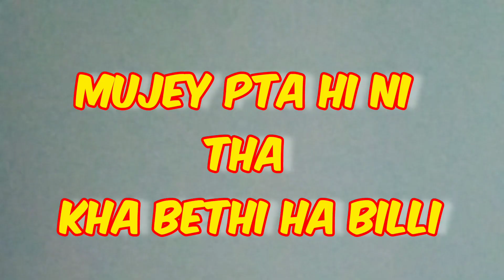Rescued A Cat Baby || Lizard B Dekha 😳😳 || Labib Birds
Hope you are all doing well AND you will be doinggood things in your life

May Allah Grant us success in our good deeds and good cause Ameen.

Sab eggs shayan per phenk diay,
Mini zoo Main buhat sari cows Agae,
Hmare Tider KO Nazer LG gai bemar hogea,
Vote for baby elephant,
Tiger ko wapis kr dia reply to haters,
Shayan ko aj tiger sey milwaya,
Tiger new house main shift ker diya,
Tiger agea hamara Bht ziada cute hai,
Hmary mini zoo Main Naya mhman agea,
Scar chala gya,
Fasa ko aj new collar belt or chain phna di,
First time bht sari new fishes le kr ae,
Shayan ki zid pr colourful chicks liye,
Big fishes kle kr agaiy,
Mini zoo Main hmara lion agea,
Kbooter ki grdenalg hogai,
Fountain ko small fishes se bhr dia,
Hmari colour fishes bhi agaen,
Lion attacked on our rabbit bht dukh hoa,
Aj rabbit k bacho ko pkr lia,

Border village secrets
Ye kia bna rahe hain hum zoo me,
Kisi zalim ne dog ko zehar de dia,
Bakri mama manu ko dedi,
Hamari ghodi ko kya hua | gultair dog attack,
Please prat for nukri ghodi,
New bakri a gyi bache dene wali hai,

Ducky bhai
Pakistani tiktoker made a diss track on me | These kids must be stopped,
Sham vs ducky (solved) (read  description),
Meet the father of pakistani tiktok | These kids must be stopped,
Dubara se police ghar Aa gai | police ney warning dedi,
Aroob ne meri birthday par rano shuru kar diya